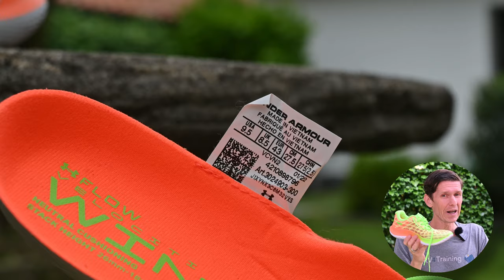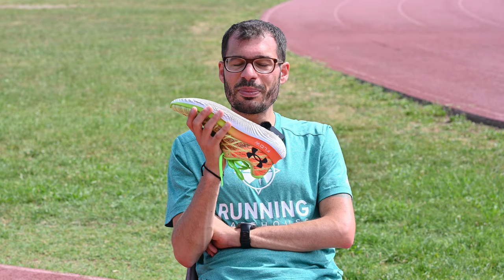Under Armour Velocity Wind 2 | OTTIMA scarpa dai 1000 PARADOSSI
Under Armour ha lanciato a Marzo la Velocity Wind 2. Ha a disposizione un'intersuola Flow con una mescola leggera e reattiva, già vista sui parquet del basket. La suola fondamentalmente è sempre in Flow, grazie alle scanalature, riesce a gestire al meglio i cambi di direzione ed al tempo stesso ridurre il peso. A livello di tomaia, le Velocity hanno una struttura chiamata Warp, leggera e resistente. Nella recensione raccontiamo il comportamento nella corsa e a chi sono adatte. E ovviamente spieghiamo i 1000 paradossi.

⏱️UNDER ARMOUR FLOW VELOCITY WIND 2⏱️
Per acquistare le Under Armour Velocity Wind:

⏱️UNDER ARMOUR FLOW VELOCITY WIND⏱️

►Final song: Flight To Tunisia; Artist: Causmic